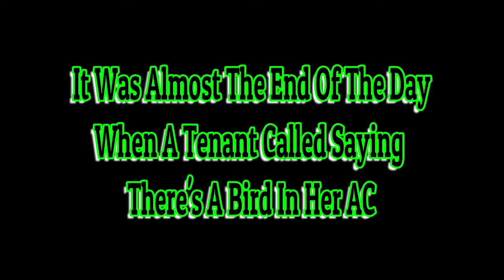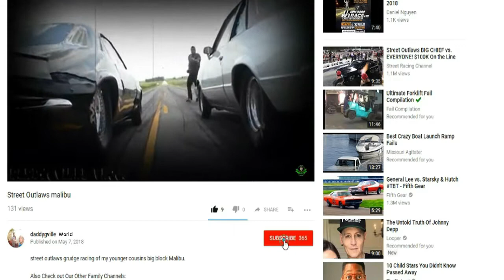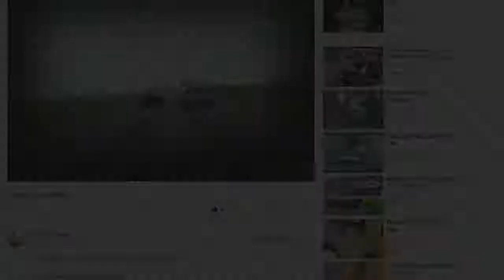Bird In Ac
WELCOME BACK TO DADDYGVILLE'S WORLD FAMILY OF SIX, ON TODAY'S CUT CLIPS & UNSEEN FOOTAGE IT WAS ALMOST THE END OF MY WORK DAY WENT A TENANT CALLED SAYING A BIRD WAS STUCK IN HER AC UNIT SHE SHUT OFF THE POWER SO IT WOULDN'T KILL THE BIRD, WE BOTH TRYED TO GET IT OUT THE WAY IT WENT IN BUT WITH NO LUCK, SO I STARTED FILMING AND TAKING THE TOP OF THE UNIT OFF.

I'm A Father Of 4 Who Loves Making Visual Memories Of Our Family To Look Back On & For Everyone To Enjoy, Our channel consists of many different Types of videos from Vlogs to how to video's, family challenges, gaming, family game nights, pranks & much more, so please hit that subscribe button an join our family & become FAMS it would really mean a lot also thank you for your time

family vlogs
family games
gaming
pranks
cooking
reviews
challenges
how to
DIY projects
box opening
funny moments